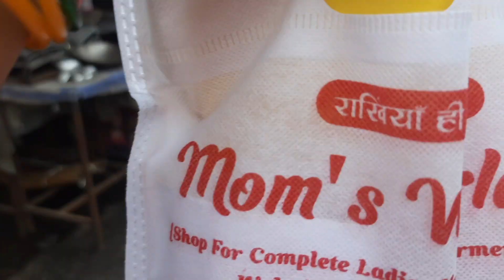रक्षाबंधन की शॉपिंग सुरू कर दिया ।। family vlog।। yashoda Martolia